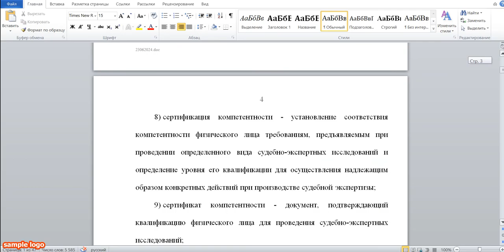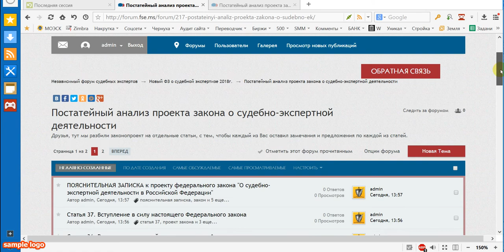🔴 Проект закона о судебно экспертной деятельности 2017-2018 г.г.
Друзья, спешу Вас огорчить. На днях в мои руки попал свежайший проект закона о судебно-экспертной деятельности. Данный закон нацелен на то, чтобы лишить Вас права работать по своей экспертной специальности. Для того, чтобы не допустить принятия этой редакции закона я прошу Вас познакомиться с этим законопроектом на нашем форуме
и по результатам его анализа подать жалобу на закон в Государственную думу.